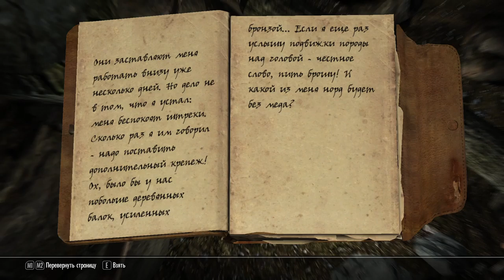TES V: Skyrim (PC) Часть 1